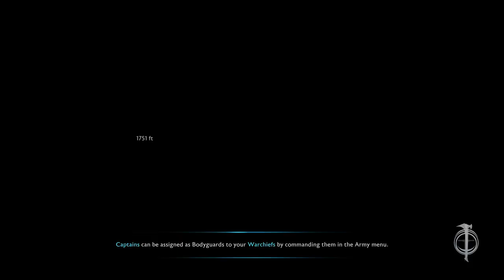MIDDLE EARTH: SHADOW OF WAR "ACT 2: THE SCOURGE / FIRE AND FURY / GRAVEWALKERS" PART 35.